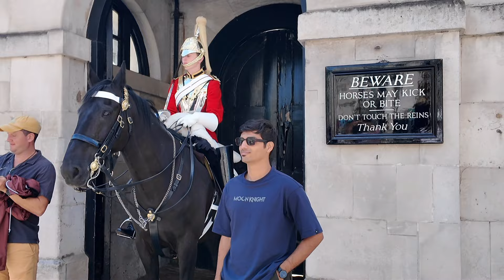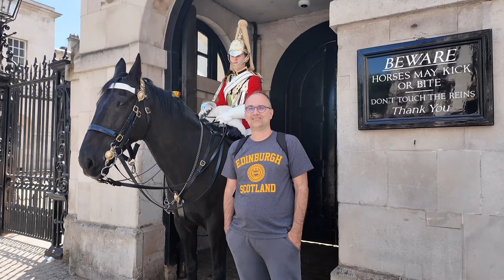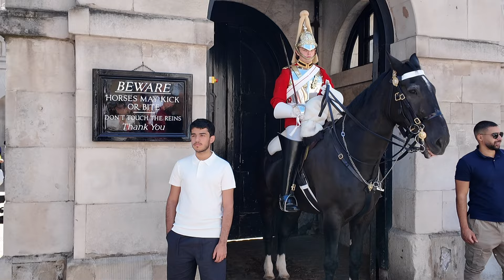SHOCKING!!! What did these idiots do it, will SHOCK you,provoking the guard!!!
SHOCKING!!! What did these idiots do it, will SHOCK you!!! Disrespectful tourists Provoked and Missed the king’s guard!!! King’s guards. London, England, UK. Visit London.